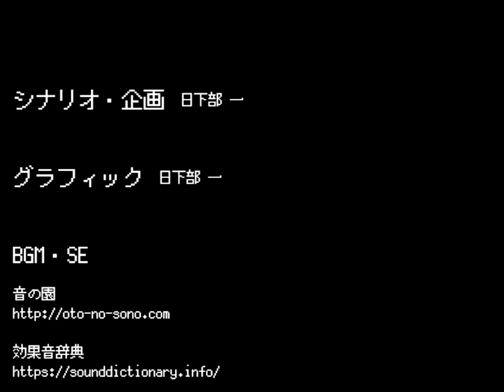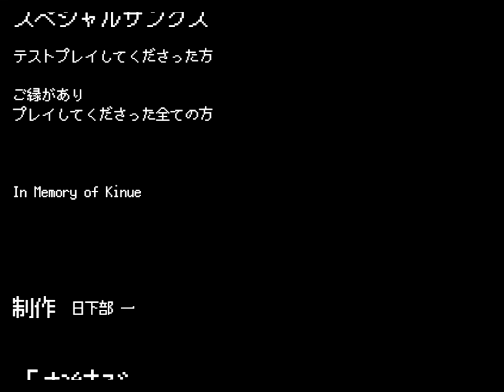ぽっちゃり少女とイケメン神様の恐怖珍道中。「お結び」実況プレイ(8)